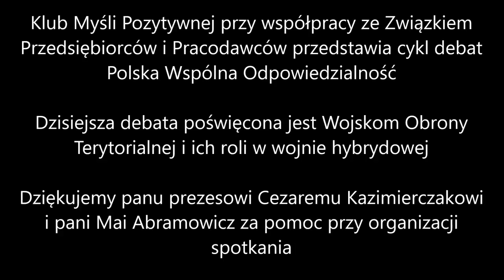Wnioski z raportu Powszechna Obrona Terytorialna - kmdr Łukasz Boguszewski